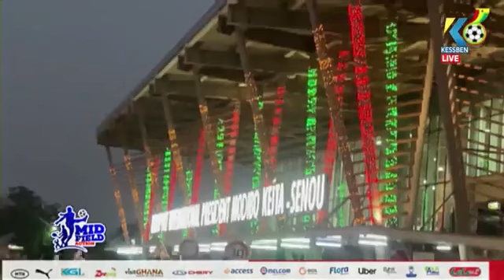SPORTS: Watch trending local sports stories by Kwame Mekke on Kessben Sports 05/06/24